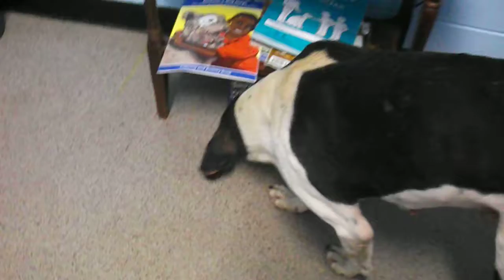ID
male, about 8 years old
tricolor Treeing Walker Hound mix
Stray intake Nov 6, 2015
(found at Brookwood)
Location: Rutherfordton, NC